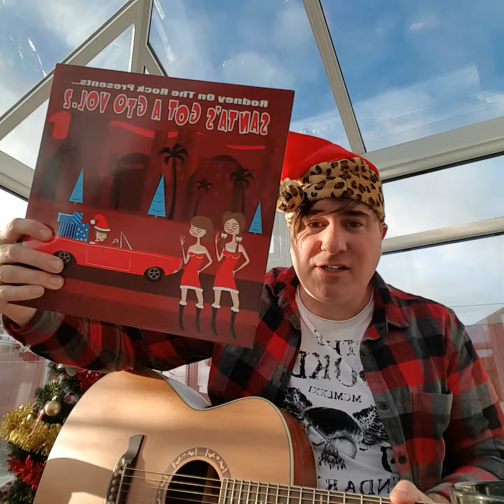Peter118 Christmas Bible study. Mathew 1 v 21